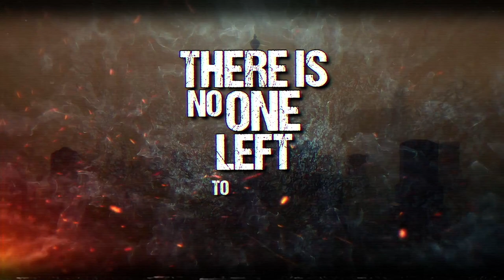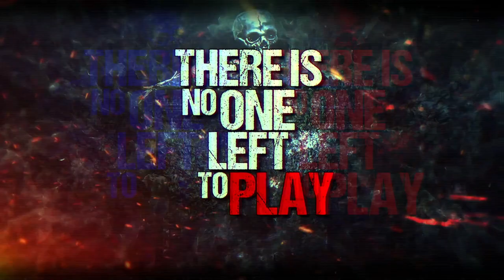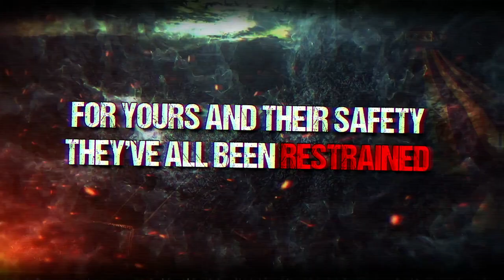Grave Metallum (video)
Title track from the debut album 'Grave Metallum' by Unwanted Guest - brainchild of UK rock guitarist Dave Fox. Read on ...

Dave:

"The song ‘Grave Metallum’ came about from my thoughts regarding the demise of rock stars. We’re currently witnessing the death of rock as we know it – in 10 or 20 years at the most, all our favorite ‘legends’ will be gone with no one left to replace them.

Maybe this is a bit harsh as there are many great young talents out there, but are any of them Ozzy Osbourne in the making? Or Keith Richards? Or Elvis Presley? Or Kurt Cobain, John Lennon, Lemmy, Meatloaf, Prince, Bon Scott etc etc?

The middle breakdown section in this song is something that I genuinely believe is an original concept. It’s a symbolic circus where the deceased ‘rock stars’ all play and sing to an ever growing crowd of onlookers.

A place that just keeps getting fuller and fuller by the year."